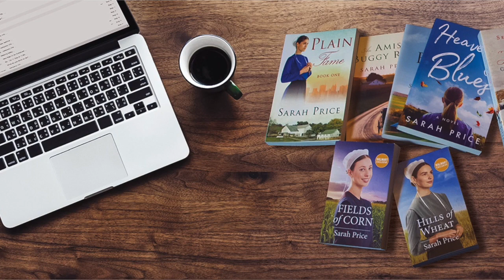Sarah Price's Vlog 01: Life on the Ranch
Intro to life on a wild mustang training ranch in Archer, Florida with best-selling author Sarah Price.